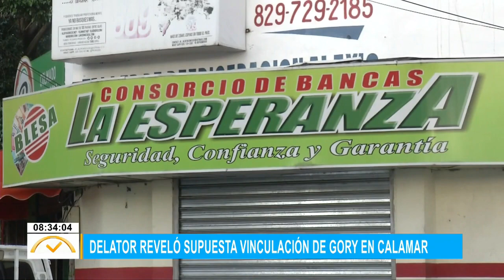Gory renunciaría si le comprueban extorsiones.